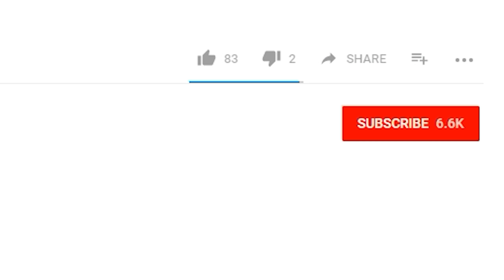ZAPOTRON KILL! BANNED GUN! - Funny Fortnite Moments 26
Can you believe that the Zapotron used to be in Fortnite Battle Royale? It's a shame that Epic Games removed the Zapotron from the loot table, because getting kills with the Zapotron looks like so much fun!

• Sub
Winners drawn Jan 4. Remember: MORE LIKES = MORE WINNERS!

[Sources incoming / 27]